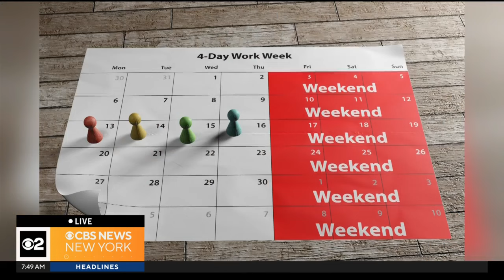Top ways companies can help their employees beat the summer slump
The summer slump is in full effect for employees who still have to work in the summer. Career coach Liz Bentley talks about the drop in employee productivity and explains what employers can do to increase morale this time of year.